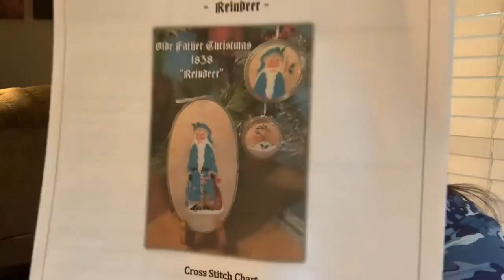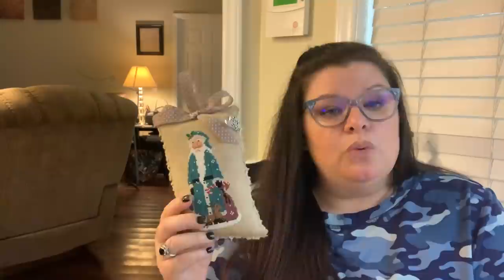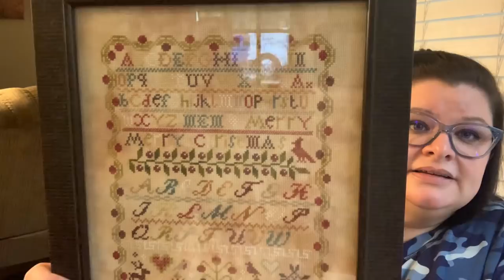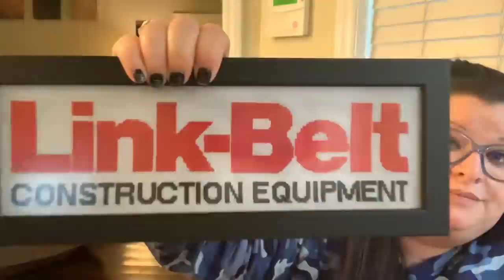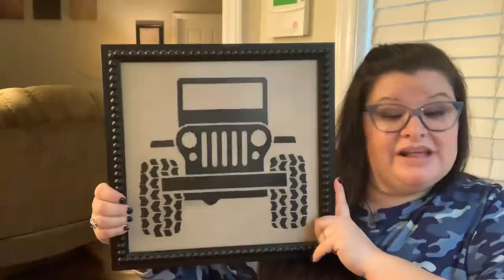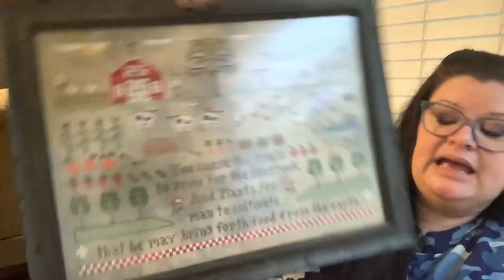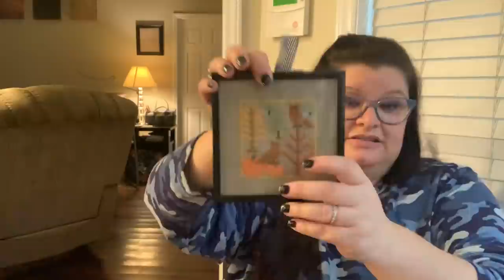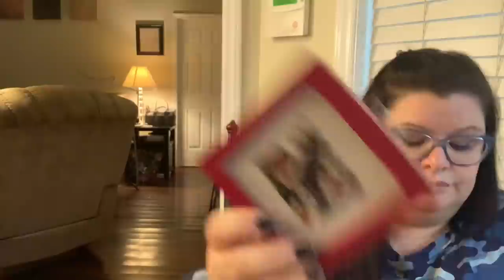Flosstube #63- secret Santa stitching & previous finishes